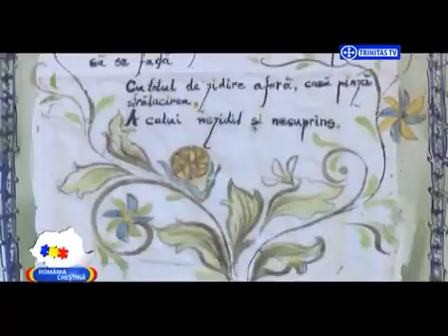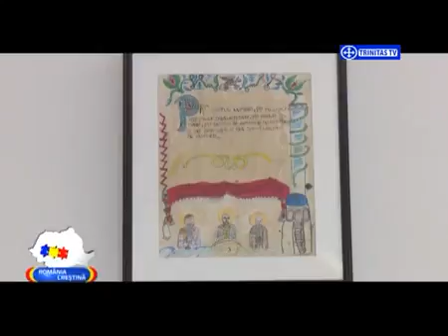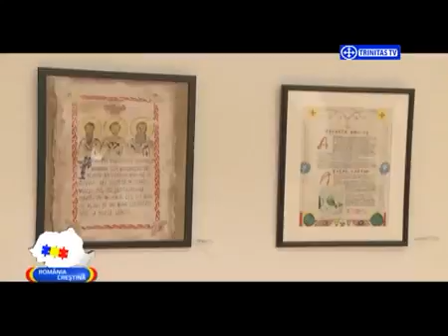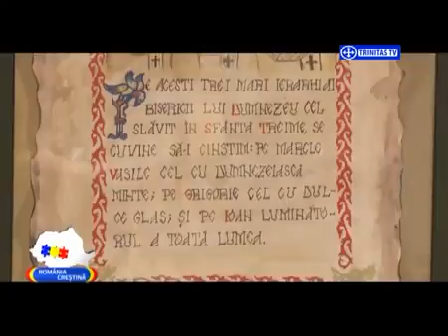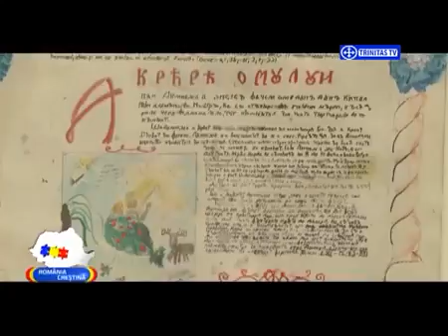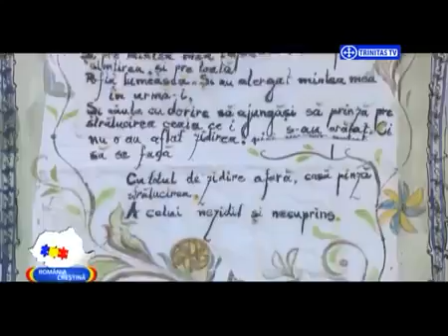Romania Crestina Scoala Ortodoxa “Sfintii Trei Ierarhi” 08 02 2016